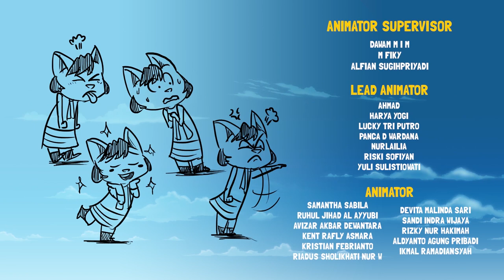Kartun Anak | Gob Hilang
Kartun Anak | Terjun